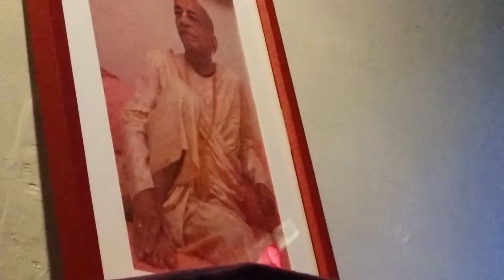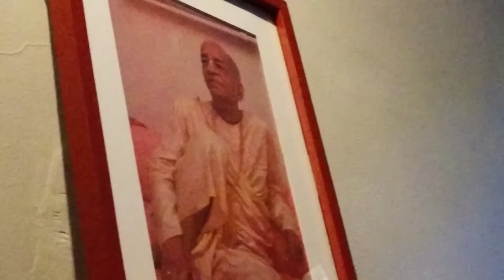Viernes de Srila Prabhupada, lectura Upadesamrta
Viernes de Srila Prabhupada, lectura Upadesamrta, en  Bogota, Colombia. Con Prabhu: Yaduraja Das y asociados devotos